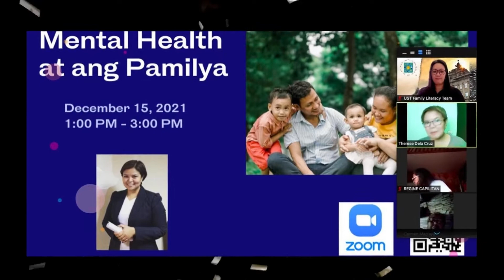Philippine Mission - December 2021 Online Events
We thank the Lord for the successful online events held recently with our community development partners.

In our community in Malibay, Pasay, we co-organized with the UST Family Literacy Team (Dr. Belinda de Castro, Dr. Camilla Vizconde, & Dr. Gina Lontoc) a webinar on "Mental Health at ang Pamilya" which provided a venue for tackling mental health issues and family relationships. Participants actively participated during the open forum and raised relevant issues on the role of mental health in strengthening family ties, promoting resiliency among family members and the wider community, and creating a strong mental health system within communities.

As for our ongoing projects in Calasiao, Pangasinan, our Sisters and community partners participated in a stakeholders' meeting which aimed at evaluating our existing programs and determining useful strategies for better engagement in the future. We are also delighted to have met virtually other communities which are involved in sustainable livelihood projects of the University of Santo Tomas and Don Bosco Training Center in Nueva Ecija. We look forward to the scheduled webinar with them early 2022.

Thank you to our community partners, Don Bosco Training Center, University of Santo Tomas, and the UNESCO Chair in Adult Literacy and Learning for Social Transformation for these wonderful opportunities. Indeed, we are all lifelong learners. God bless us all!